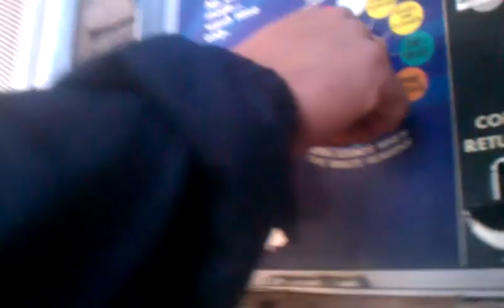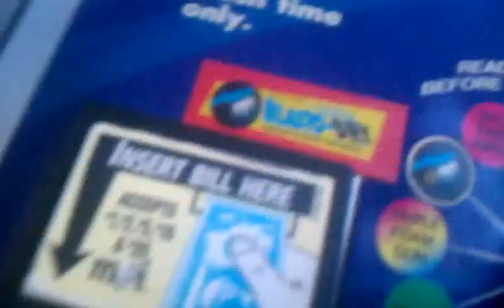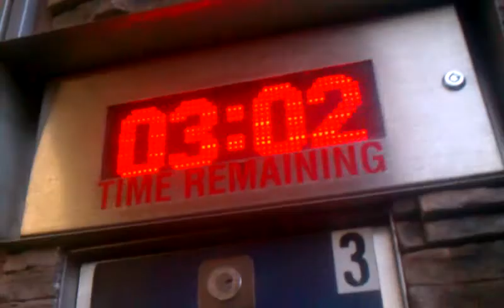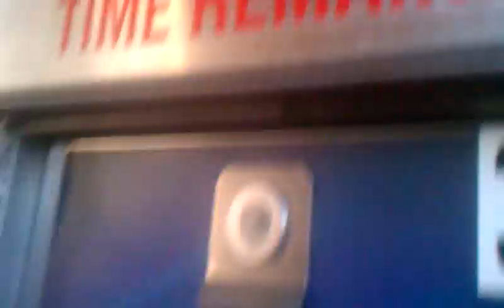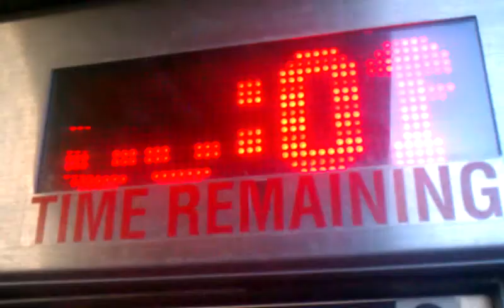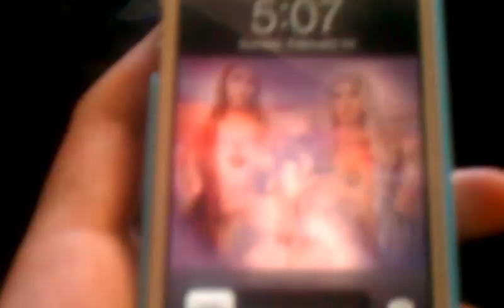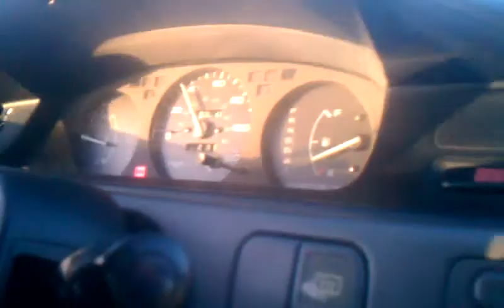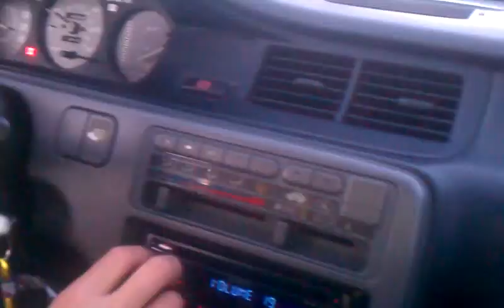24 minutes in the life of WhateverAnthony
Lol the life :) cleaning my friend's car and shit.